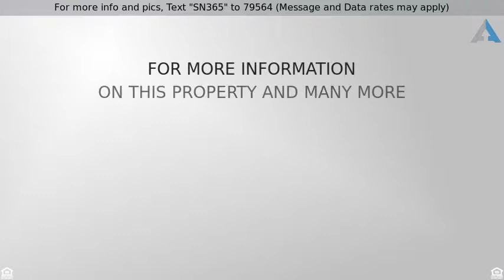Priced at $435,000 - 2112 Redrock Drive, Corinth, TX 76210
For more info and pics, Text "SN365" to 79564 (Message and Data rates may apply)
2112 Redrock Drive For Sale in Oakmont | Corinth

Absolutely stunning, updated home in Oakmont Country Club's Briar Glen neighborhood offering highly acclaimed schools, convenience & community. Boasting a custom Gohlke pool & spa, the backyard offers both privacy & outdoor fun. The 4 bedroom, 4 bath interior spotlights gleaming wood floors throughout the downstairs, high ceilings, & designer paint colors. The family room is at the heart of the home with a gorgeous fireplace. The island kitchen is spacious with stainless appliances. The luxurious master retreat upstairs has a private exercise room & updated bath. There's a guest room, full bath & large utility room downstairs plus two large bedrooms & full baths upstairs with the gameroom.  The 3 car garage is ultra clean with cedar garage doors.
 The HOA dues are $270 twice a year and cover access to the pool, parks and trails.  The Oakmont Country Cluby offers social, tennis and golf memberships with several rate options.  Homes like this one don't come along often.
 Don't miss out...This one truly shines!